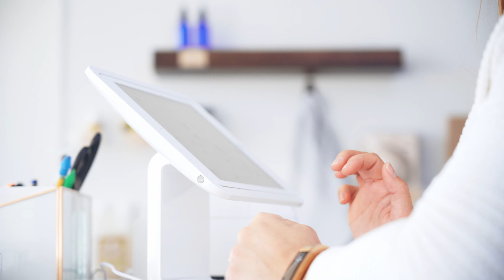The Tallgrass Tailor Story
Hear the story behind the Tallgrass Tailor shop and why we LOVE alterations!